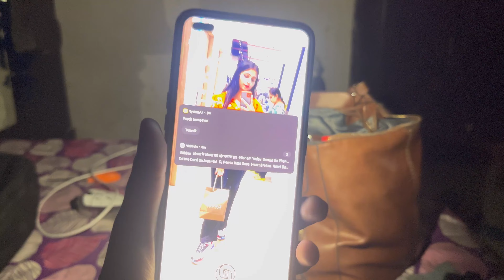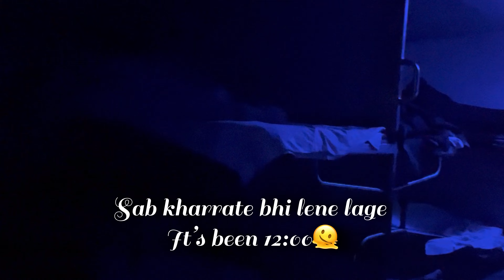Sending my sister off to other state for her studies 🥹😇😊